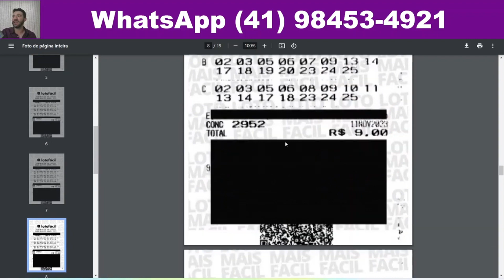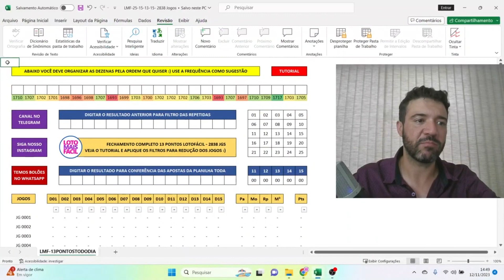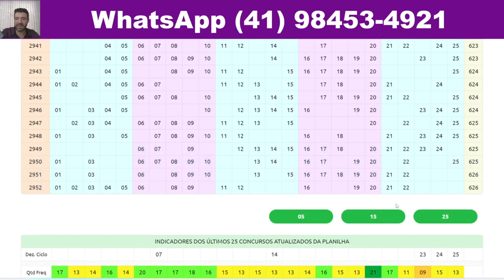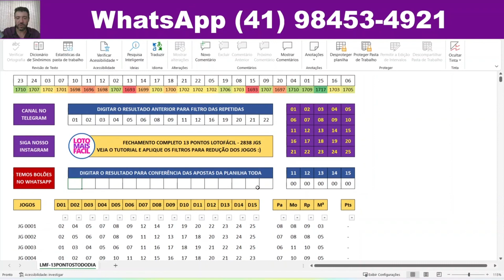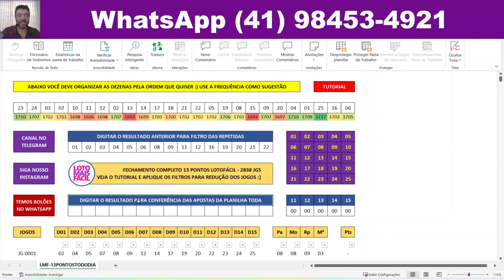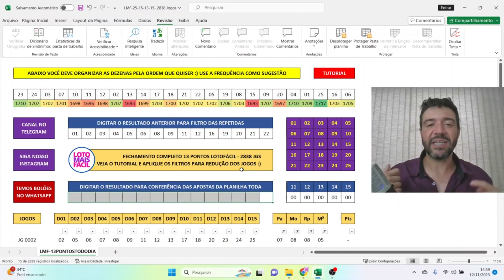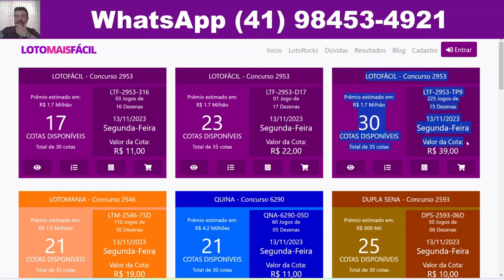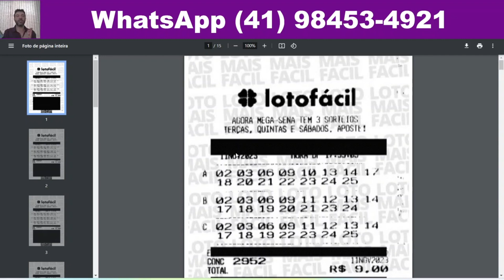LOTOFACIL 13 PONTOS TODOS OS SORTEIOS!